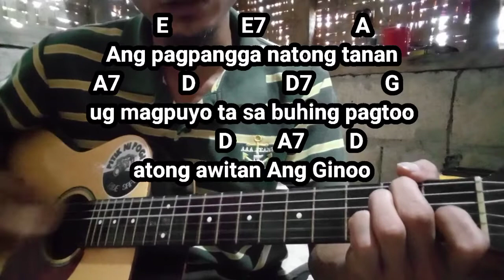AWIT SA HIMAYA||ENTRANCE/KATAPUSANG AWIT||GUITAR CHORDS AND LYRICS